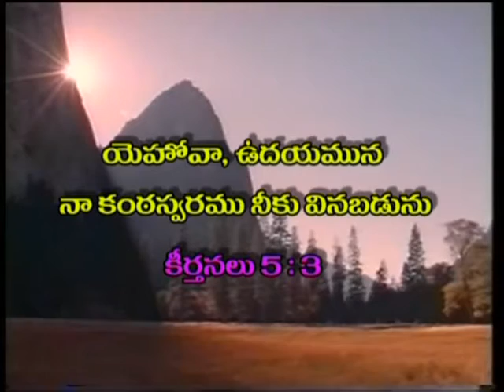Importance Of Word Of God | Dr. RajKumari Sunder | Prabhuvutho Prabhatam | SubhavaarthA